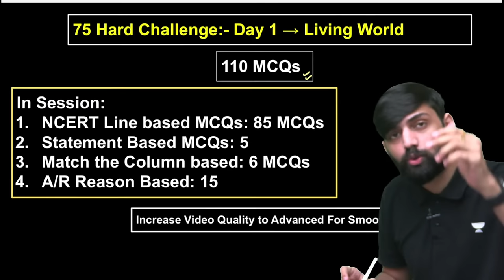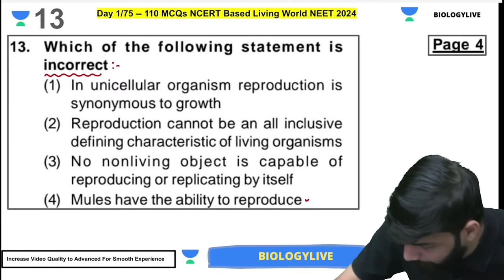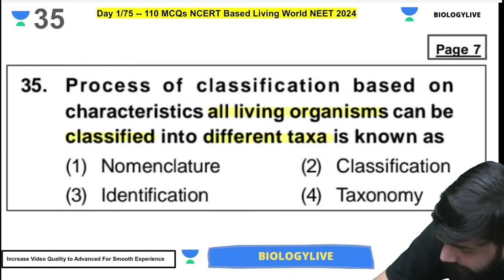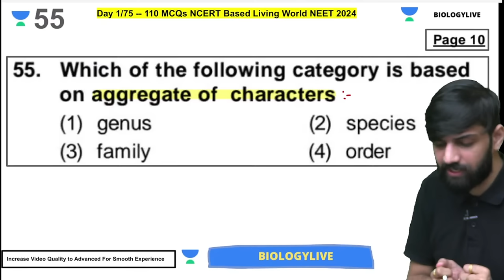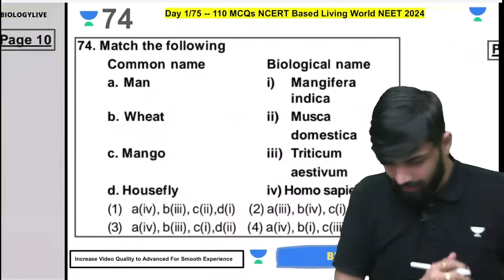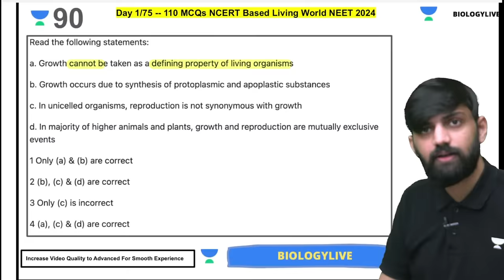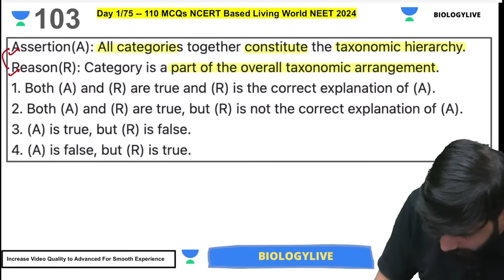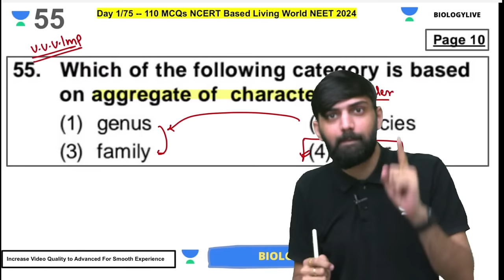Living World - Top 110 MCQs with Exemplar | Day 1/75 | 75 Hard Challenge | NEET 2024 | Anmol Sharma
Title: Living World - Top 110 MCQs with Exemplar | Day 1/75 | 75 Hard Challenge | NEET 2024  | Anmol Sharma

About Video: In this Session Anmol Sharma Sir Will take Top 110 MCQs on Living World For NEET 2024. the session will include all the mcqs from NCERT Line along with exemplar.

You can enroll in Unacademy Subscription and get the following benefits:
1. Learn from your favorite teacher
2. Dedicated DOUBT sessions
3. One Subscription, Unlimited Access to Live Online Classes and Videos
4. Real-time interaction with best-in-class teachers
5. You can ask doubts in live online classes
6. Limited students in each Class
7. Download the videos & watch them offline